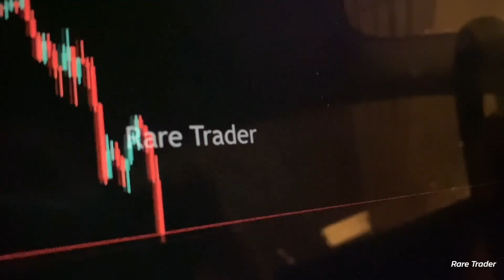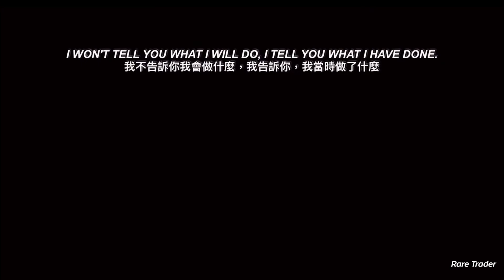『曾經給自己的藉口 』短炒教學 | 炒金 | 金價 | 油價 | 全透明覆盤 | RareTraderHenry | 技術分析 | 陰陽燭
曾經給自己的藉口

你有嗎，有的話，留言！

我是來改變這個行業的

炒金的你，歡迎留言

所有過去分析都會公開，真金不怕紅爐火
投資世界不只股市

全香港由2017年冇人做到呢個地步，我嚟！大家加油 !

想用更好條件嘅Meta Trader 5 平台？

用以下推薦碼開戶，即送$50 USD 真實資金 開始交易

享受低點子（固定黃金點差15點，只有$0.15）

仲有過萬現金交易限時獎賞
（零手續費）(優惠受條款約束)

請密切留意，如需要任何協助
whatsapp助手 90395780 / Instagram DM : raretraderhenry